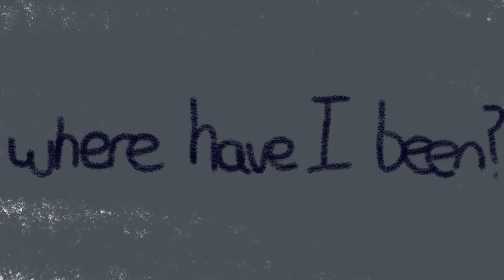isn't goodbye.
VIDEO DESC.

basic stuff

『fps』: 12
『characters』: text
『original』: what
『time』: huh
『insp』: yeah no im done
『apps』: flipaclip

promotive stuff

other stuff